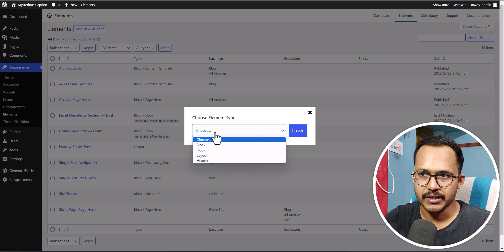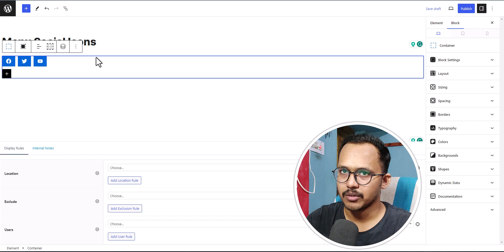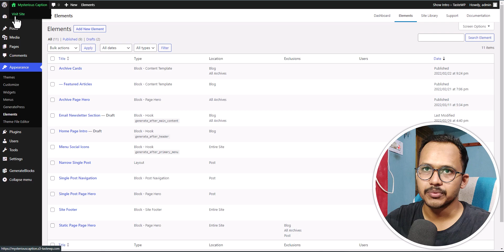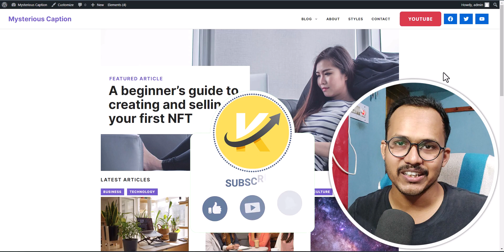Add Social Icons in Header Menu in GeneratePress Theme (Hindi)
In this video, You'll Learn How you can Add Social Follow Icons to the Header menu of the GeneratePress theme. Here, We will use the GeneratePress Premium Elements feature to achieve this.

--- If this video is helpful to you, Do Like this video & share it on social media.